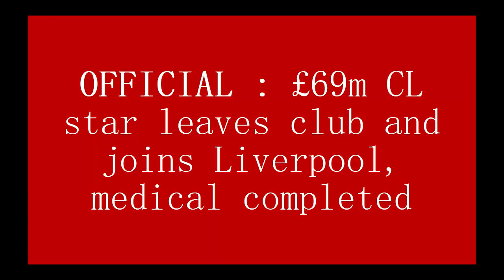OFFICIAL : £69m CL star leaves club and joins Liverpool, medical completed